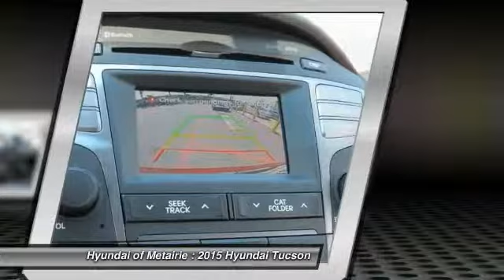2015 Hyundai Tucson Metairie LA H097737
2015 Hyundai Tucson GLS